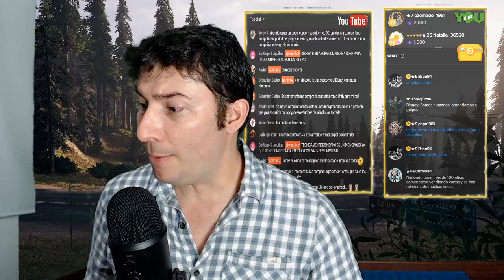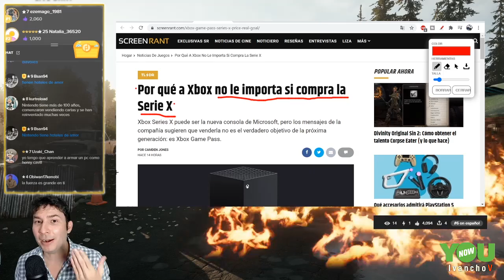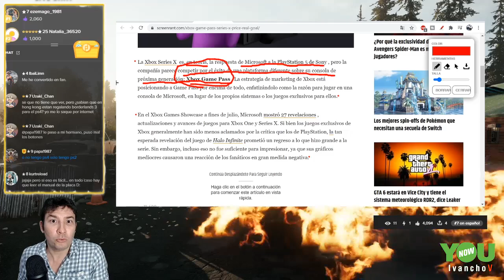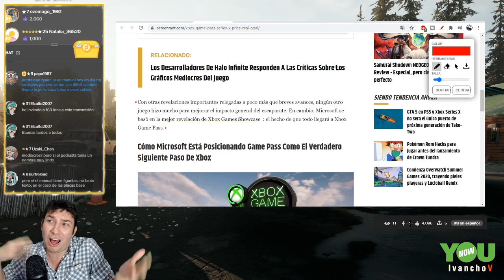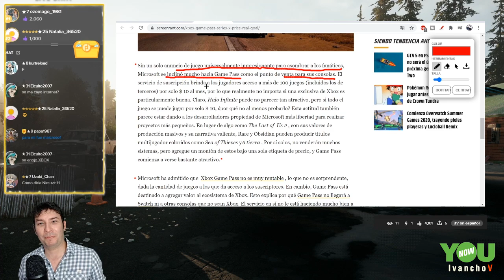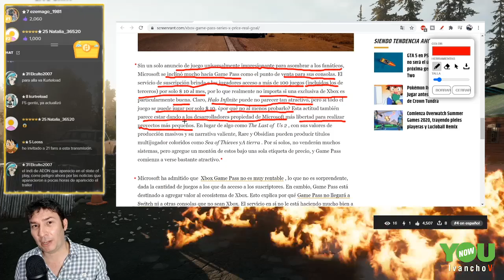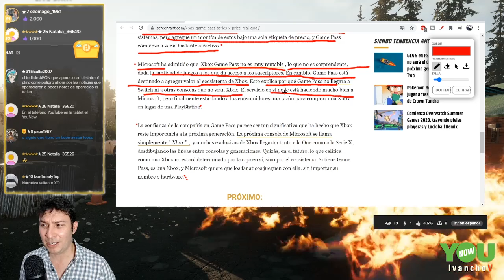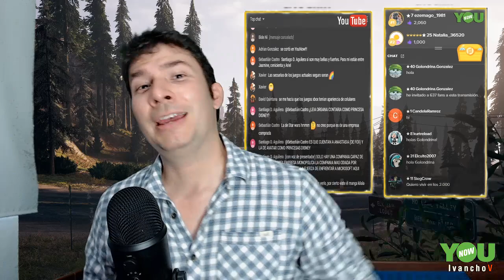Porqué a Xbox NO LE IMPORTA SI LA GENTE compra la XBOX SERIES X. IvanchoV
Esta es la razón por la cual a Microsoft le esta resbalando el tema de la Next Generation de Microsoft. Esta es la razón del porque Xbox Games Showcase fue un desastre. Esta es la razón por la que Xbox Series X es humo. Por qué a Xbox NO LE IMPORTA SI LA GENTE compra la XBOX SERIES X.

Yo de  verdad espero que lo que han escrito en este artículo no sea la realidad. De verdad espero eso porque es algo que no le hace ningún bien a la industria de los videojuegos y a quienes seguimos con pasión cada nueva generación y cada título nuevo. ¿Es por esto que n ohemos visto nada de Xbox Series X en las últimas 2 presentaciones de Microsoft? Playstations 5 (PS5) se ha relajado en la última presentación porque sencillamente puede ir a su ritmo, mientras que los usuarios nos van relegando al ritmo de sus presentaciones.

Un desastre, para todos quienes disfrutamos de esta forma de entretenimiento.